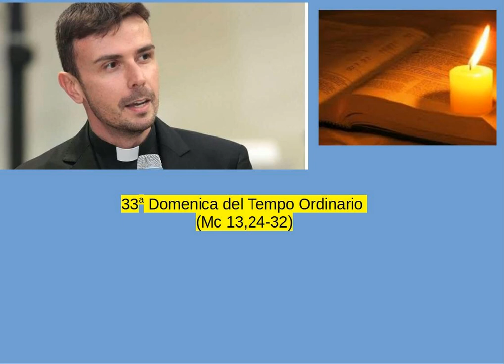Don Luigi Maria Epicoco - 33a Domenica del Tempo Ordinario (Mc 13,24-32)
Commento al Vangelo della Domenica di don Luigi Maria Epicoco